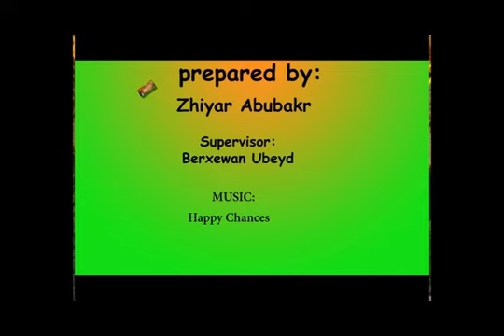5 smallest countries in the world by Zhiyar Abubakir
DISTCO 2017 Senior Level